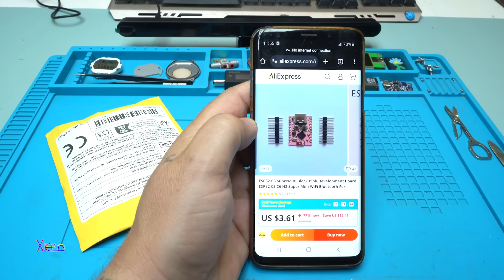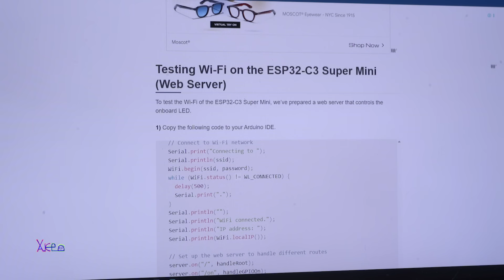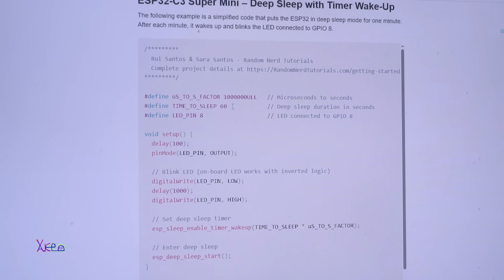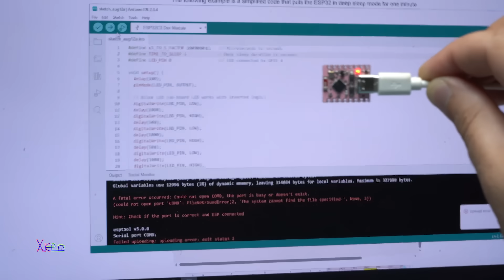$3 Aliexpress ESP32 C3 MINI is INCREDIBLE?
ESP32 C3 Super mini pink development board with wifi and bluetooth for Arduino.

Playing popular songs with Arduino and a buzzer.